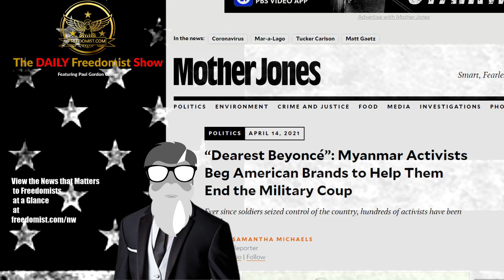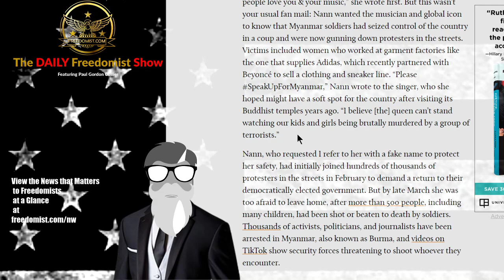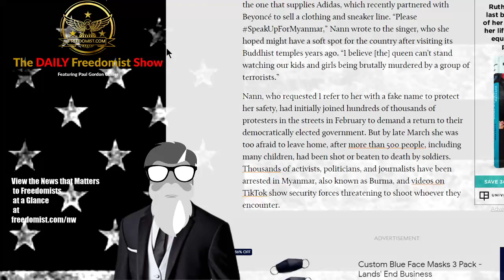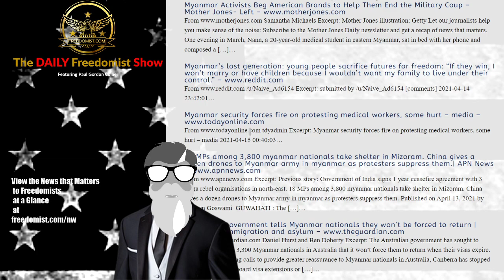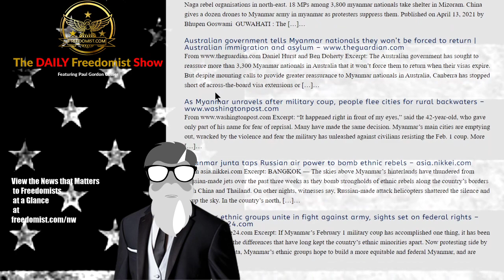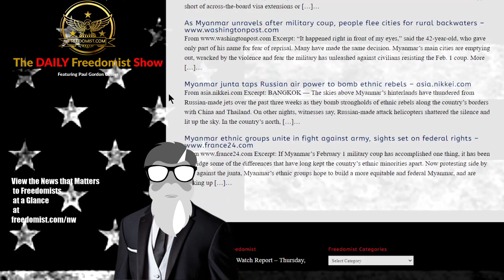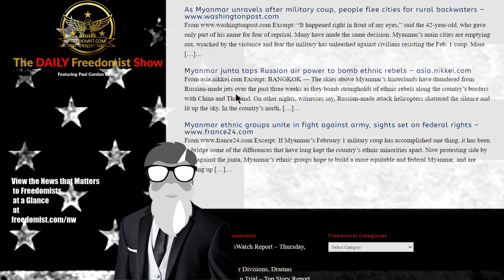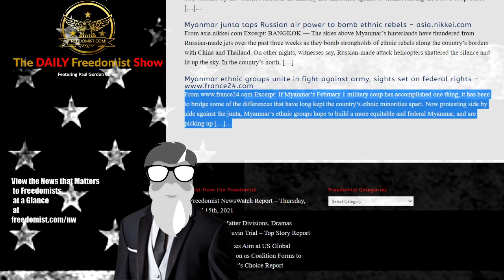Myanmar Junta Resistance Appeals to American Corporate Nationalists to Save Them – Topic Report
Resistance to Myanmar Junta Expands

Myanmar Activists Beg American Brands to Help Them End the Military Coup – Mother Jones- Left
Samantha Michaels Excerpt: Mother Jones illustration; Getty Let our journalists help you make sense of the noise: Subscribe to the Mother Jones Daily newsletter and get a recap of news that matters. One evening in March, Nann, a 20-year-old medical student in eastern Myanmar, sat in bed with her phone and composed a […]…
Myanmar’s lost generation: young people sacrifice futures for freedom: “If they win, I won’t marry or have children because I wouldn’t want my family to live under their control.”
/u/Naive_Ad6154 Excerpt: submitted by /u/Naive_